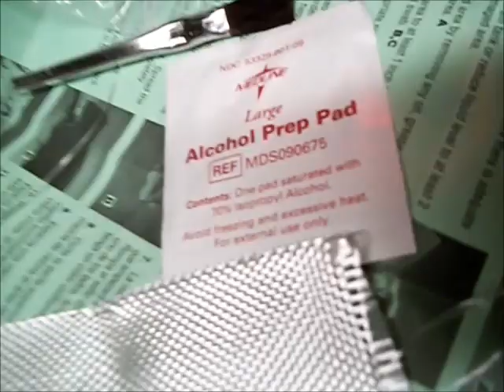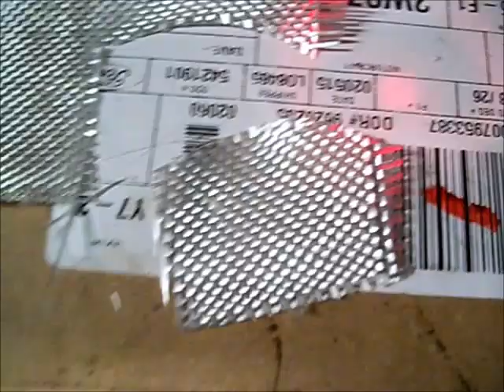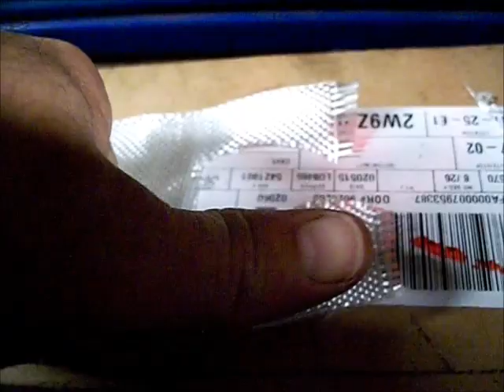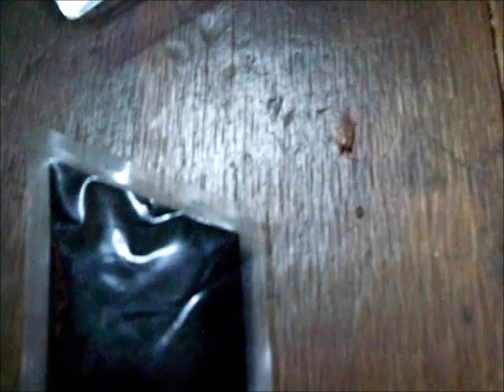Rust hole in gas tank repair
Description: This gas tank had a rusted through hole hidden underneath of the gas tank strap,  So I used a gas tank repair kit to patch the hole.  This is how its done reasonably.